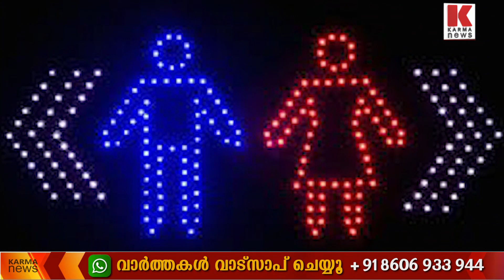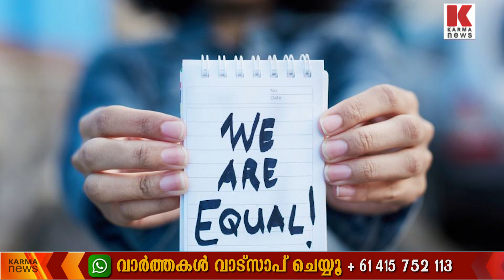'ഹി'യ്‌ക്കൊപ്പം 'ഷി'യും ഉൾപ്പെടുത്തിയാൽ ലിംഗസമത്വമാകുമോ !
'ഹി'യ്ക്ക് ഒപ്പം 'ഷി'യും ഉൾപ്പെടുത്തി നിയമഭേദഗതി; ലിംഗതുല്യതയുടെ സന്ദേശമെന്ന് മന്ത്രി. പിഞ്ചുകുഞ്ഞ് മുതൽ  വയസ്സുള്ള വൃദ്ധ വരെ  ഇരയാകുന്ന  കേരളത്തിലൊരു  നിയമഭേദഗതി കൊണ്ടുമാത്രം   ലിംഗസമത്വമാകുമോ.!